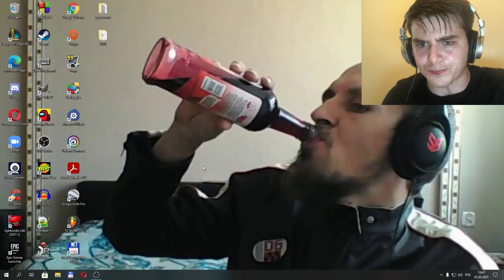Dupa Nervariena speedrun *szybko*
Nervarien pokazał dupe
Nervarien wpadka
Nervarien dupa na stream
Nervarien showed ass
Nervarien tłumaczy wpadkę
Nervarien giga dupa
Nervarien dupsko
Nervarien tyłek
Nervarien pośladki
Arquel Ban